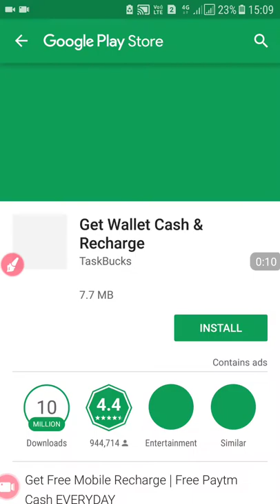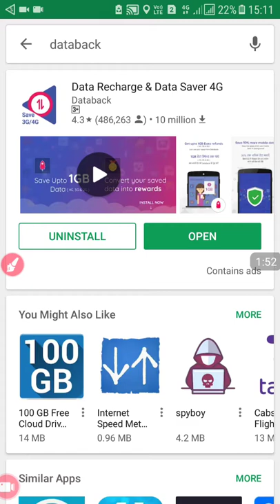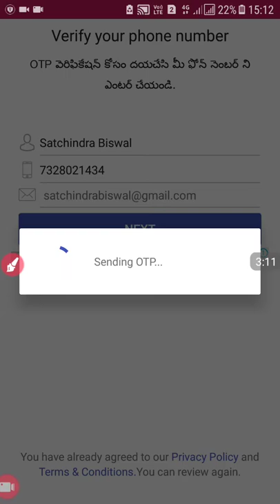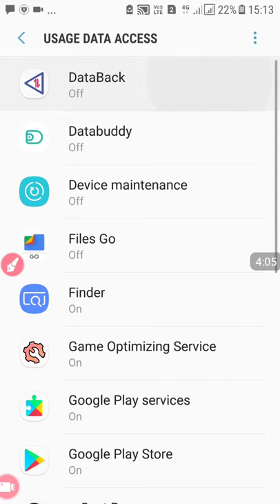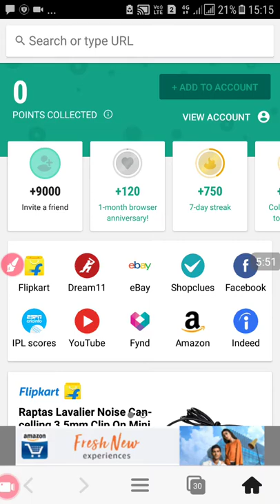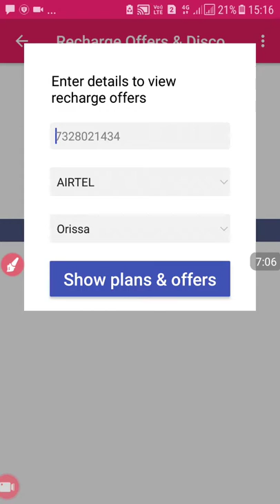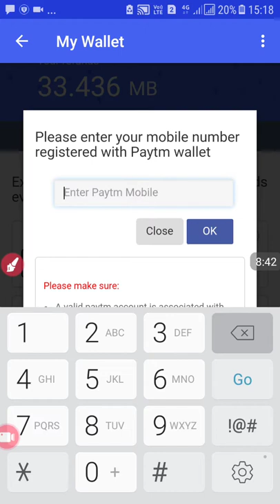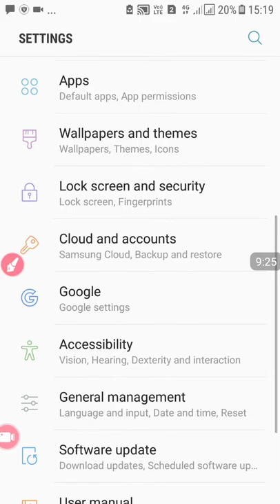Get free data recharge and free paytm cash